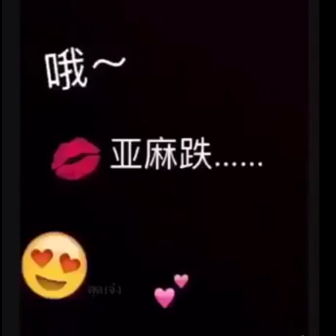Fideos Doniol Yn Methu Ddoniol